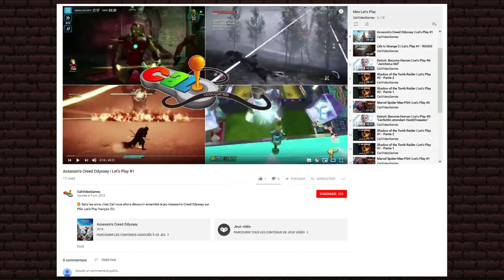Assassin's Creed Odyssey | Let's Play #12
✋ Salut les amis, c’est Cali nous allons découvrir ensemble le jeu Assassin's Creed Odyssey sur PS4. Let’s Play français (fr)

🎁 Si vous voulez m'encourager, afin que j'investisse dans du matériel ou de nouveaux jeux voici un p'tit lien:

🔔 Pensez aussi à activer la cloche des notifications afin d’être prévenu de l’arrivée des prochaines vidéos.

★ Description du jeu :

Développeur : Ubisoft Québec
Éditeur : Ubisoft
Genre : Action-Aventure / RPG
Classification : PEGI 18
Sortie : 5 octobre 2018

★ Synopsis :

De paria à légende vivante, embarquez pour une odyssée où vous lèverez le voile sur les secrets de votre passé et changerez le destin de la Grèce Antique.

★ Caractéristiques  version PS4:

- Jeu solo
- 50Go Minimimum
- Vibrations Dualshock 4
- Sortie vidéo HP 720P - 1080i - 1080P
- Lecture à distance
- PS4 PRO Enchanced